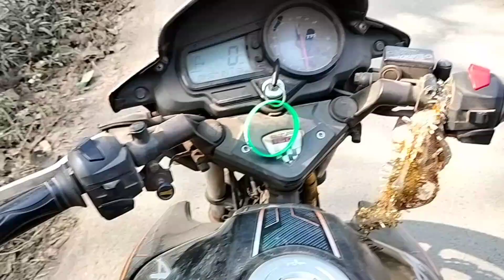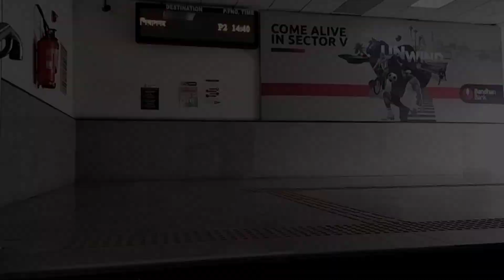office যাওয়ার পথে vlog এর জন্যে পড়লাম Denger এ 🚫//